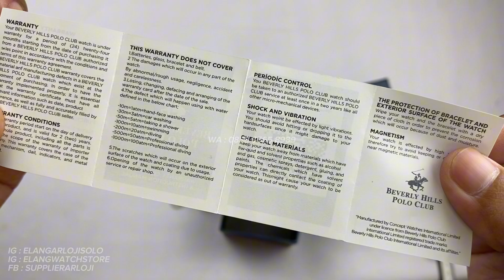BEVERLY HILLS POLO CLUB BP3625X.350 : JAM TANGAN POLO MODEL SPORTY DIAL KEREN TERBARU (2024)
REVIEW DAN DETAIL JAM TANGAN BH POLO CLUB BP3625X.350 TERBARU.

Belanja Online?

Just contact =
ELANG ARLOJI
Jl. Kebangkitan Nasional No 34
Solo 57141